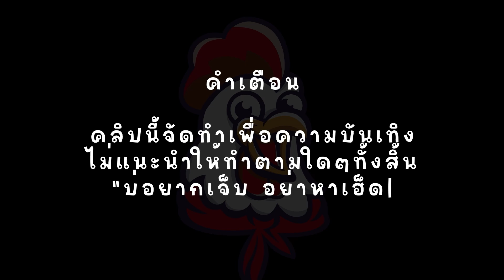ROMA : สล็อตโรม่า นักรบลงเต็มกราฟ!!...พร้อมเข้าฟรี10ที !!! 😋😋😋